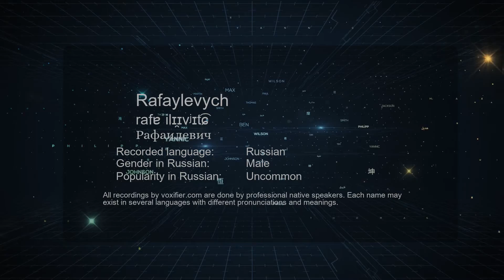How to Pronounce Rafaylevych (Рафаилевич) in Russian - Voxifier.com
This is the Russian pronunciation, gender, and phonetics recording of the name Rafaylevych (Рафаилевич). The same name may exist in other languages with different pronunciations. Check the meaning of name along with other possible pronunciations or similar names for free Voxifier uses the help of expert linguists to simplify pronunciations by replacing some special sounds with sounds more commonly available across all languages.